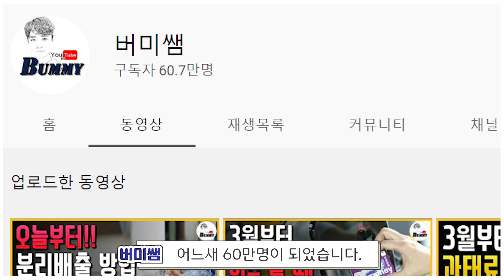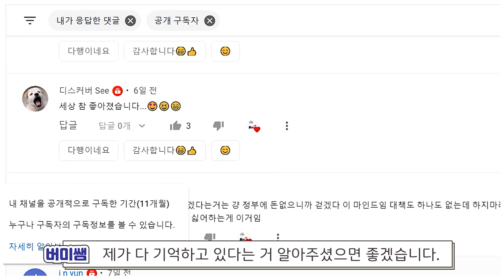그동안 모두 감사했습니다.. 감사의 인사를 드리고 싶네요